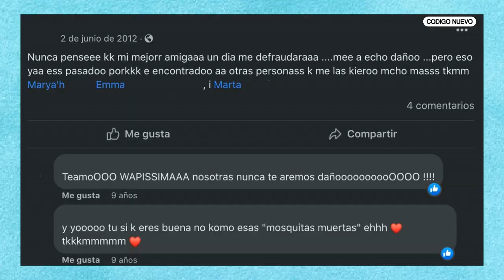Lo que NO te CONTARON de SER ADOLESCENTE | Es lo que hay 1x17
ES LO QUE HAY más que un PODCAST es sentarte con tu mejor amiga en los viajes en AUTOCAR del instituto.

Esto se realiza en BCN Radio HUB y está presentado por Bcariaprecaria y Sara Giro.